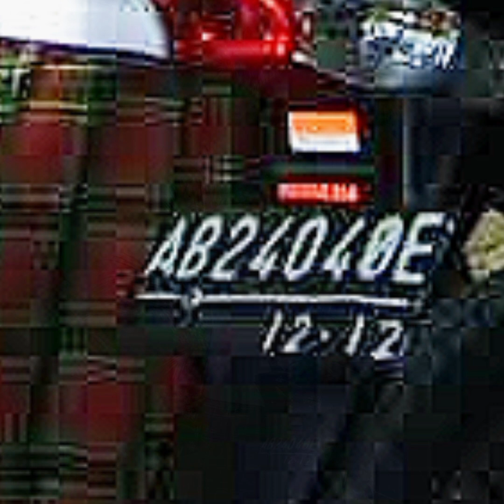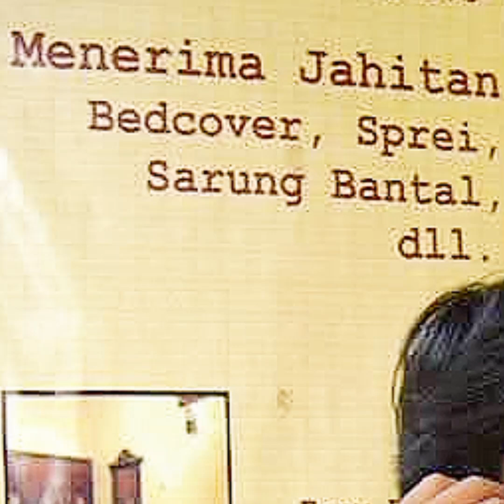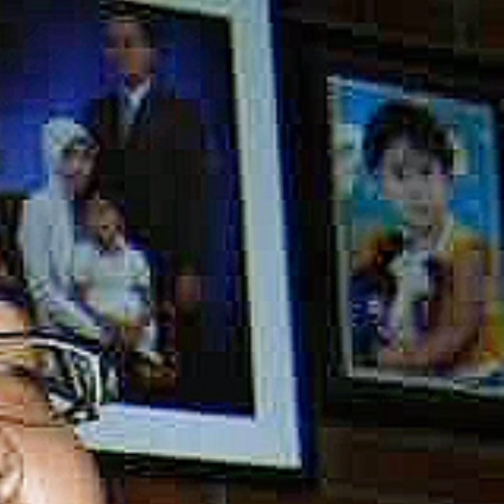2010 Jul 11 Ahad 11.00 WIB : PA98 Reuni Rumah Bu Indra